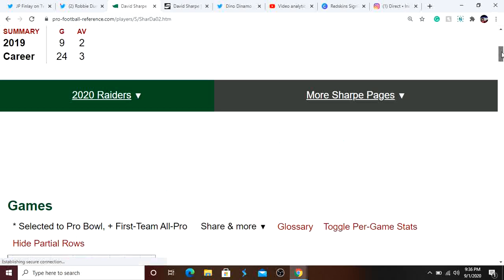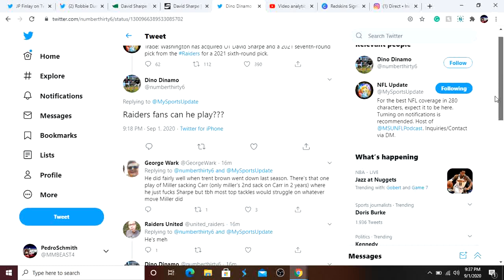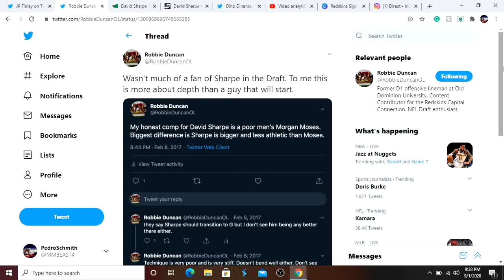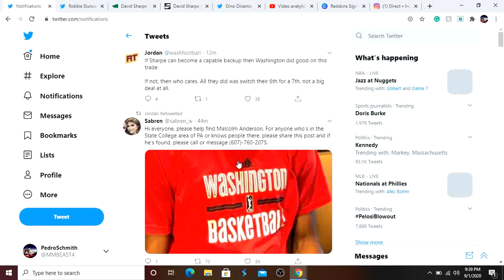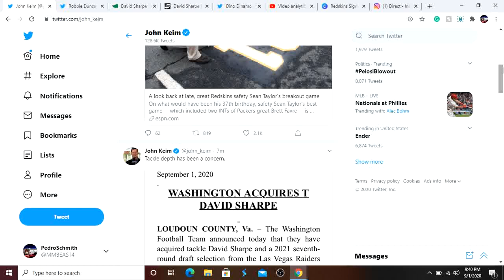Washington Football Trades For Raiders T David Sharpe! Saahdiq Charles Injury?